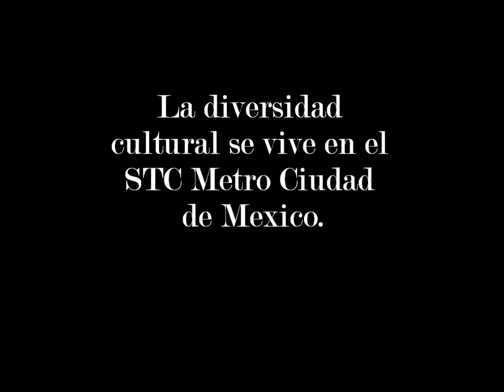Metro DF rockandrolando.wmv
Músicos Urbanos en uno de los trenes del STC Metro Ciudad de México.